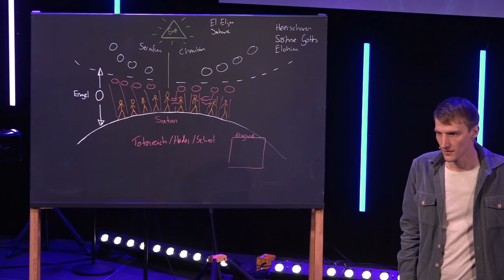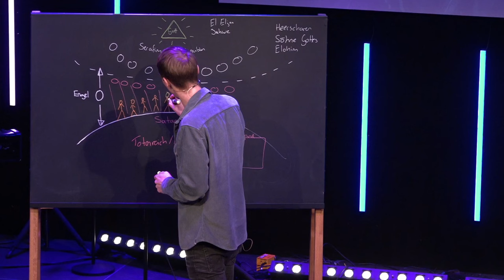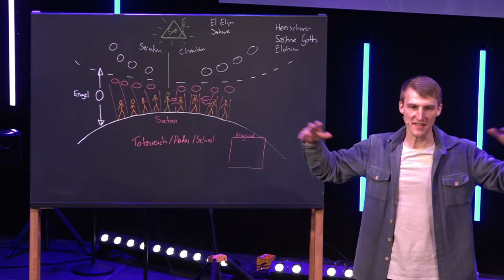Academy Exclusive - Session 3: Der Sieg Jesu | Lukas Knieß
1. Die Geburt des Sohnes Davids
Wichtige Bibelstellen: Matthäus 1-2: Lukas 1,26-56; 2,1-38; Johannes 1,1-18; Galater 4,4-5; Offenbarung 12

2. Die Versuchung in der Wüste
Wichtige Bibelstellen: Matthäus 4,1-11; Lukas 4,1-14; Hebräer 2,16-18; 4,15

3. Der vollmächtige Dienst Jesu
Wichtige Bibelstellen: Matthäus 4,17.23-25; 13,1-52; Lukas 8,26-39; 11,14-23; Apostelgeschichte 10,38; 1. Johannes 3,8

4. Die Verklärung des Menschensohns
Wichtige Bibelstellen zur Verklärung: Matthäus 17,1-13; Markus 9,2-13; Lukas 9,28-36; 2Petrus 1,16-18
Wichtige Bibelstellen zum Menschensohn: Daniel 7,12-14; Matthäus 16,13.27-28; 19,28; 24,30; 25,31; 26,64; Markus 10,45

5. Die Kreuzigung Jesu
Wichtige Bibelstellen: Matthäus 26-27par; 1. Korinther 2,6-8; Kolosser 2,9-15

6. Das Hinabsteigen ins Totenreich
Wichtige Bibelstellen: Matthäus 12,40; 27,50-66; 1. Korinther 15,3-5; 2. Petrus 3,18-22

7. Die Auferstehung Jesu
Wichtige Bibelstellen: Matthäus 28,1-20; Markus 16,1-20; Lukas 24,1-49; Johannes 20,1-29; Apostelgeschichte 1,1-3; 2,22-36; 17,22—31; Römer 1,1,-4; 6,9-11; 8,11; 1. Korinther 15; Hebräer 2; Offenbarung 1,17-18;

8. Die Himmelfahrt Jesu
Wichtige Bibelstellen: Psalm 110,1; Markus 16,19; Apostelgeschichte 1,4-11; Epheser 1,20-23, Hebräer 1,8-14; 1. Petrus 3,22

9. Die Ausgießung des Geistes
Wichtige Bibelstellen: Psalm 82,8; Joel 3,1-5; Apostelgeschichte 2,1-20

10. Die Wiederkunft Jesu
Wichtige Bibelstellen: Matthäus 24,1-31; Apostelgeschichte 1,11; 1. Korinther 15,20-28; Philipper 2,5-11; 2. Petrus 3,1-15; Offenbarung 19-22